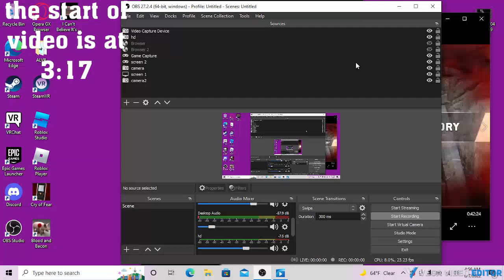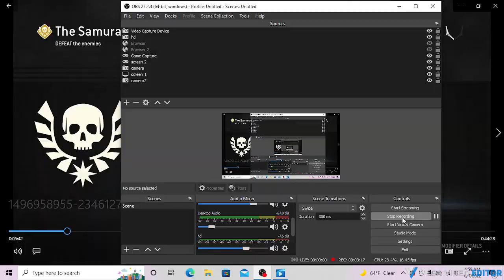for honor arcade mode